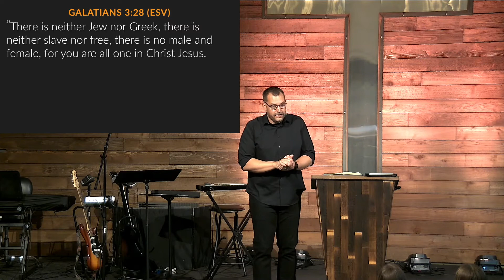Acts 8:9-25 • (Sunday Sermon)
Acts 8:9-25 (Sermon by Pastor Jon Needham)

Join us this Sunday as Pastor Jon preaches on Acts 8:9-25. You are invited to join us at 9:30 am on Facebook Live as we worship together!

Coram Deo is a nondenominational church that meets in Bremerton, WA. We exist to love God, connect people, and change the world. When we gather together on Sundays, we hear the preaching of God’s Word, and respond by worshipping & taking communion together.